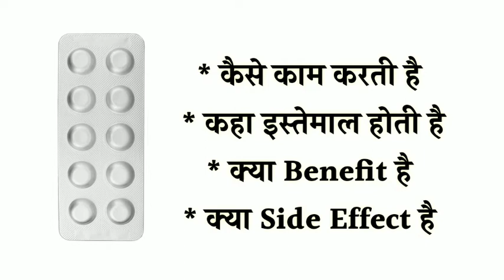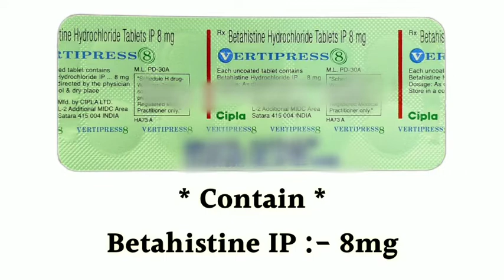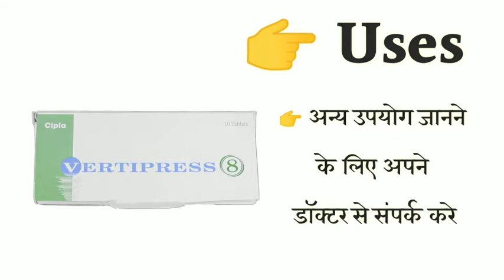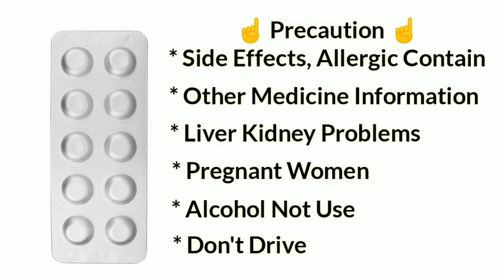vertipress 8 mg tablet uses | price | composition | dose | side effects | review | in hindi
This video is all about Vertipress 8 mg tablet, its uses, side effects, ingredients, price, dose, precautions and how to take, full detail in hindi